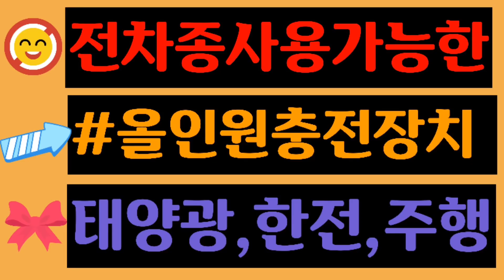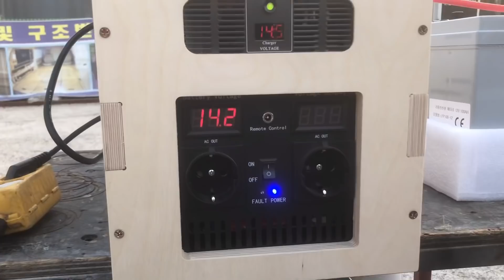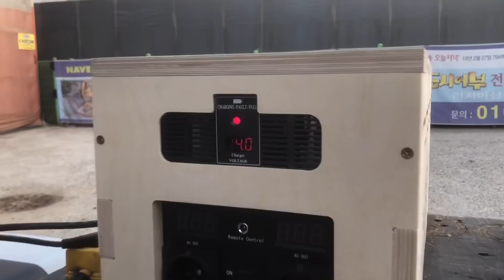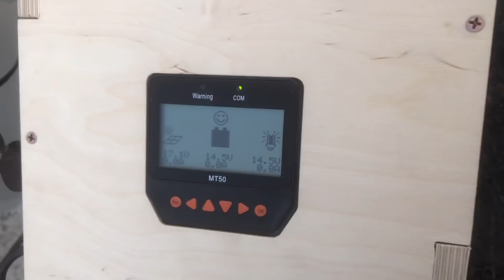오지 캠핑충전장치의 모든것 올인원충전장치로 태양광충전 한전충전,주행충전, 모두 해결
안녕하세요.금번에 저희 소풍캠핑카에서 오지 캠핑충전장치의 모든것을 해결할수 있는 올인원충전장치를 소개합니다.

-태양광충전
-한전외부충전
-주행충전

캠핑카제작 및 온수보일러/온수매트에 이어 오지에서 전기해결할수 있는 제품을 출시했습니다..

밴드: band.us/@sopoongcampingcar